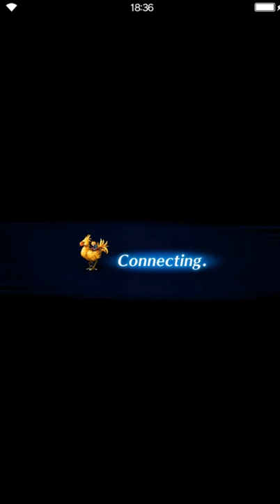Final Fantasy: Brave Exvius - Out for Vengeance - Cave of Crystals White [all missions]